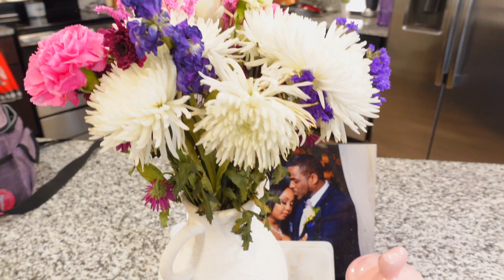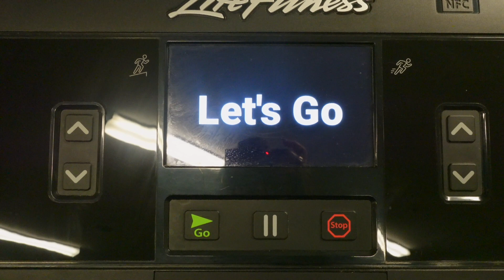LIFESTYLE VLOG| I’M BACK! CHATTY PATTY, 5AM GIRLIE, DATE NIGHT & MORE!!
Hello My Beautiful Butterflies🦋👋🏽